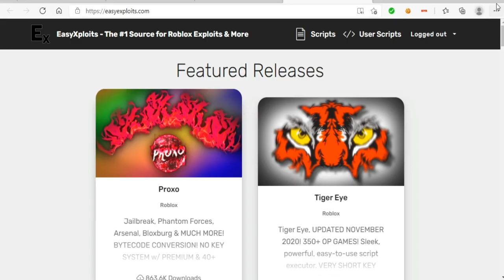СКАЧАЛ САМЫЙ КРУТОЙ СКРИПТ НА БЕСКОНЕЧНЫЙ ДАМАГ ДЛЯ КОМБАТ РИФТ | INFINITY DAMAGE FOR COMBAT RIFT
Star(чит).

Соц.сети

Не читать.